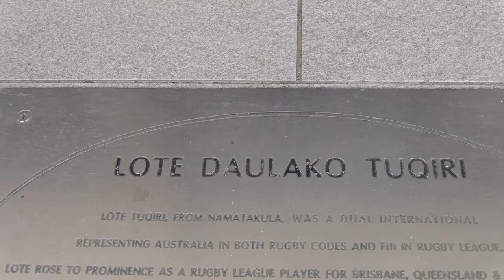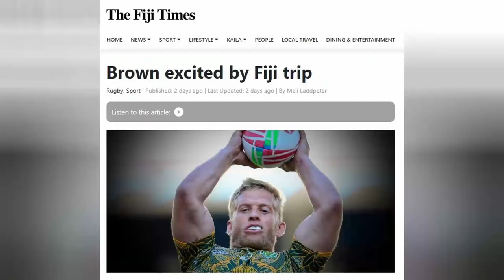Coral Coast 7s | 2024 | Interview with Jay Whyte